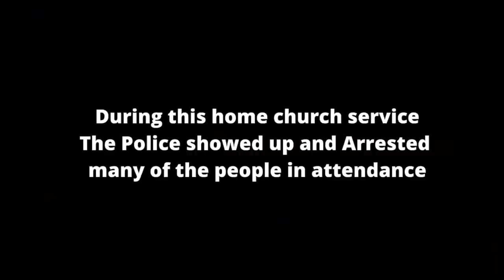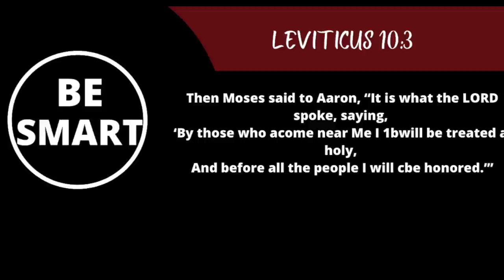What does Real Christianity look like?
Real church vs  Fake Church